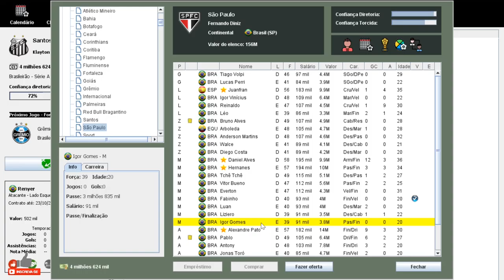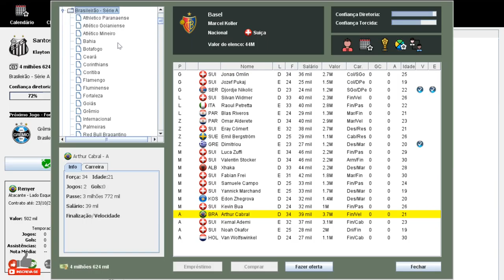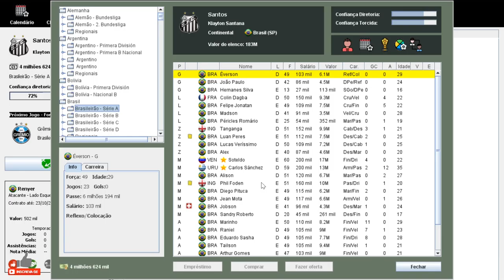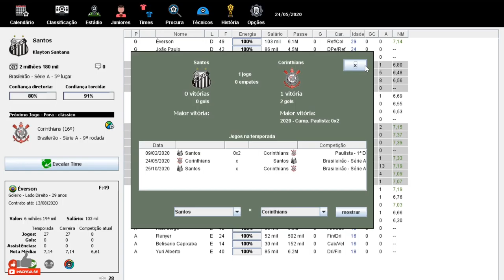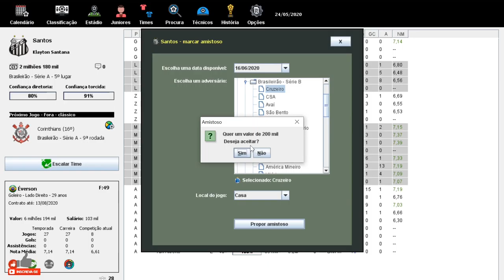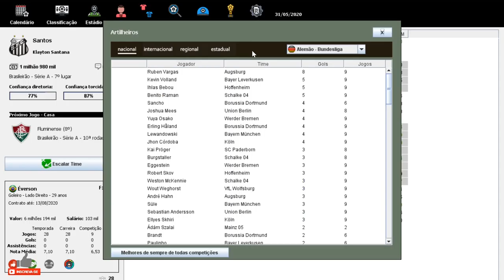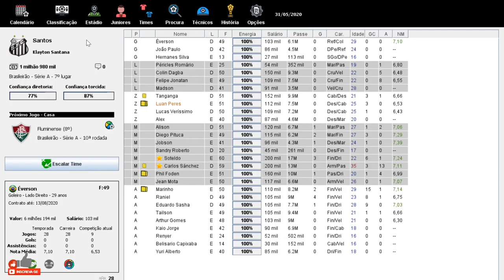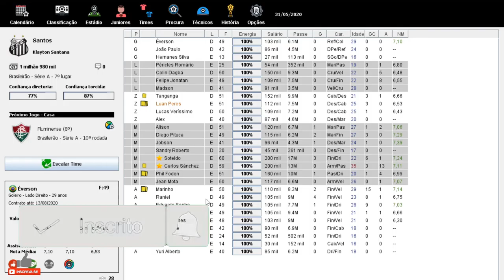PEGANDO FOGO!!! Brasfoot 2020 (modo carreira) SANTOS FC!!? #05